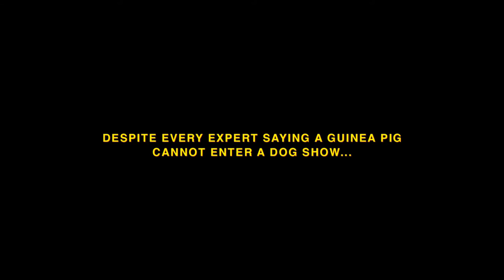Guinea pig "Russet" co-stars in Kaytee's hilarious spot with Rainn Wilson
This hilarious and clever spot was so fun to work on. Fantastic crew-and Rainn was just the best-as a fellow Guinea pig owner, he was really great with our Russet and Spud (Russet's under study), just so gentle and careful with "Kenneth".  A really fun campaign to be a part of. Special fun to have so many background animals in this as well.